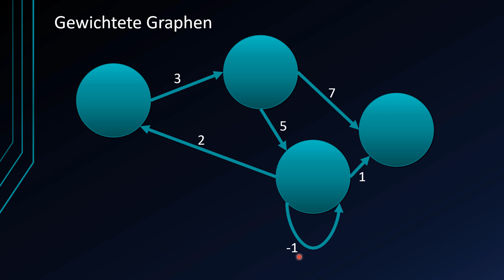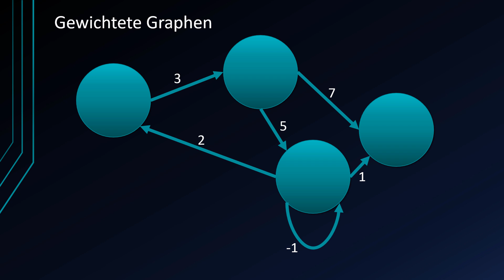Algorithmen und Datenstrukturen #32 - Gewichtete Graphen